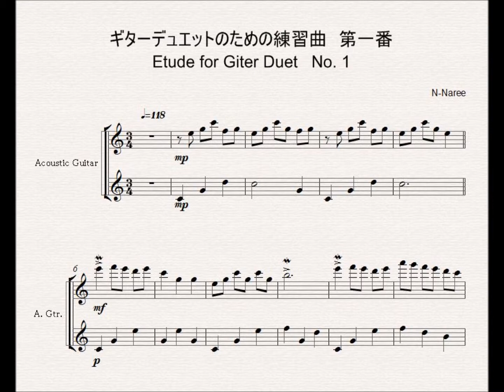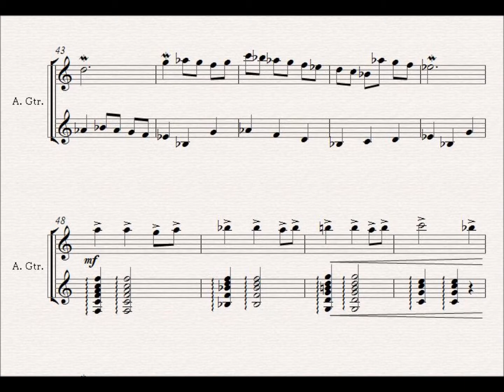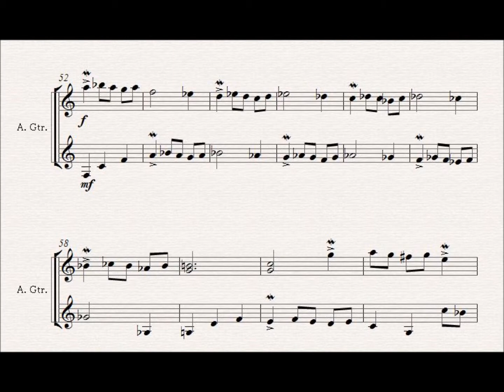ギター二重奏のための練習曲 第１番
クラッシクギターの音は自然で美しいです。
まずは、音階が弾けるようになったら、それで楽しめる二重奏をお勧めします。

作曲に関して、様々なジャンルの作曲方法を楽譜と音で公開しております。ご自由にご覧ください。

また、ネットレッスンにご興味のある方は、こちらをご覧ください。作曲に関するコンピューターの操作を含む、学習者のレベルに応じた相互通信によるレッスンが可能です。